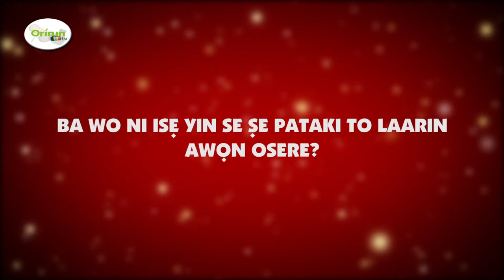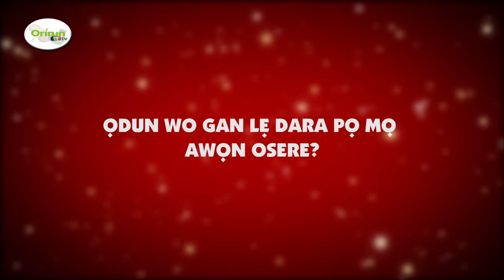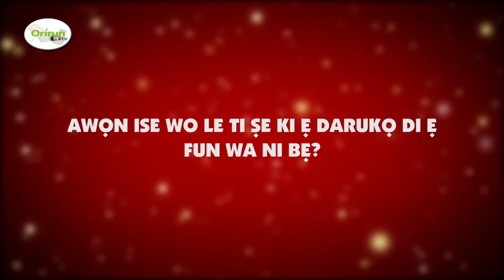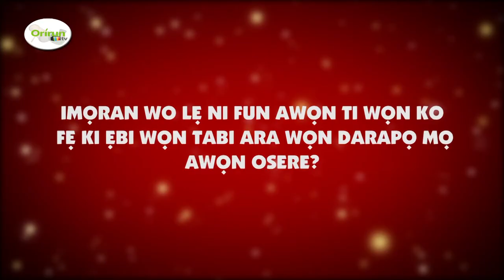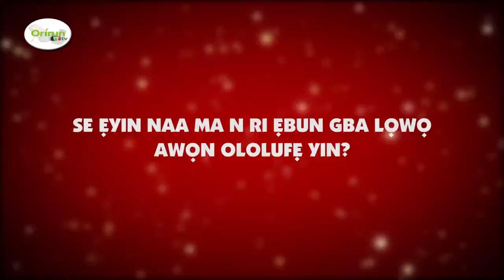One on one interview with Mr Ajao, Director of photography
One on one interview with one of our greatest directors of photography (D P) in Nigeria Nollywood movie. He shared his experiences so far,  how to make good movie and how to keep Nollywood moving forward